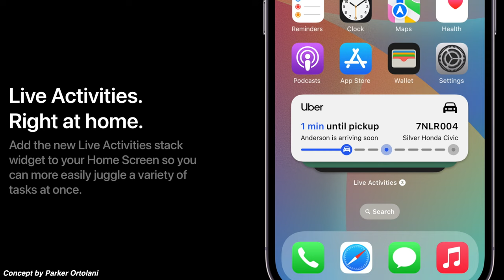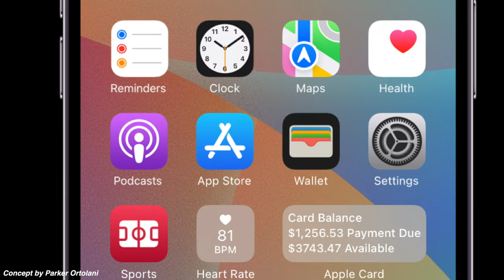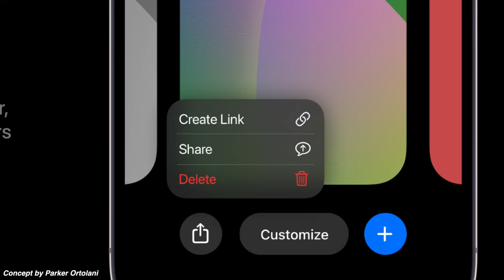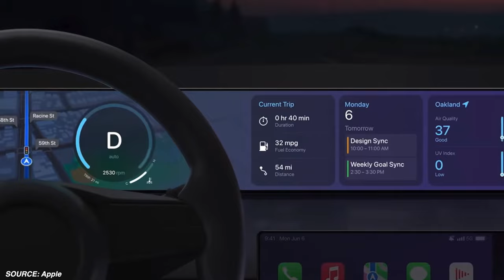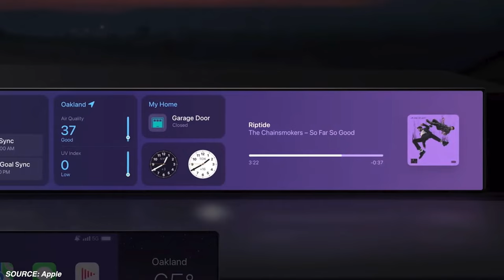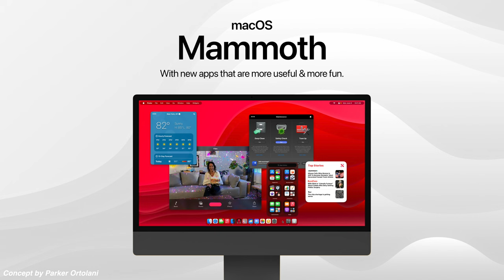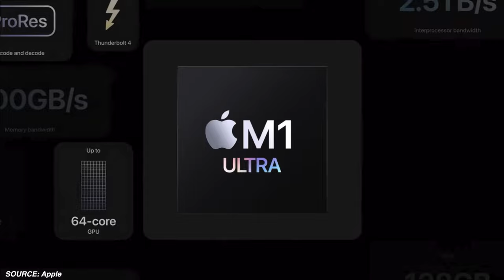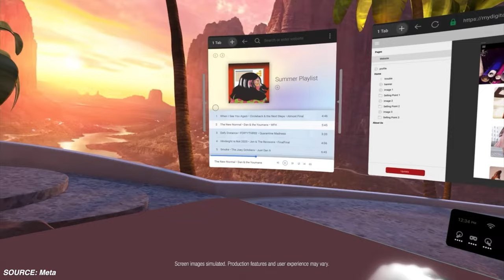Apple's BIGGEST Announcement - What to EXPECT from WWDC23?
WWDC 2023 is right around the corner and apple is about to unveil some of there biggest updates to iOS, WatchOS and the rest of there software updates along with an entirely new product catagory which will be the new AR/VR Headset.

Timestamps:
0:00 Intro
0:34 iOS 17
4:23 WatchOS 10
5:00 MacOS 14
5:34 iPadOs 17
5:56 15 inch MacBook Air
6:25 M2 Ultra Mac Studio
6:55 Apple VR/AR Headset